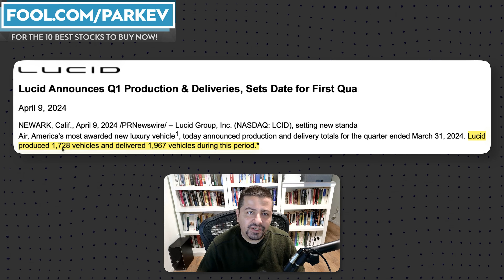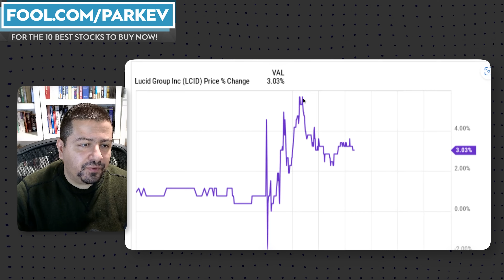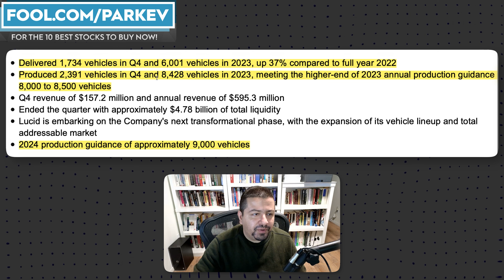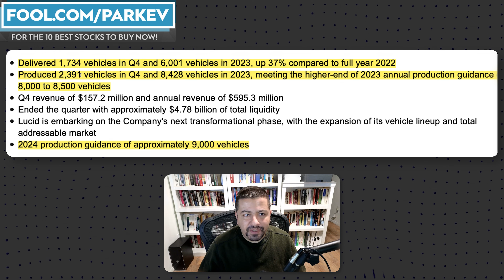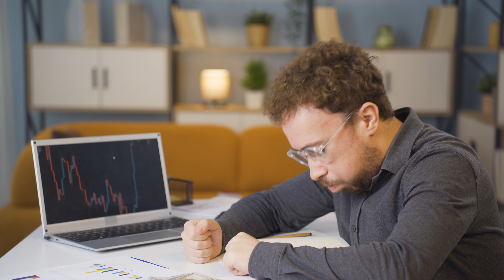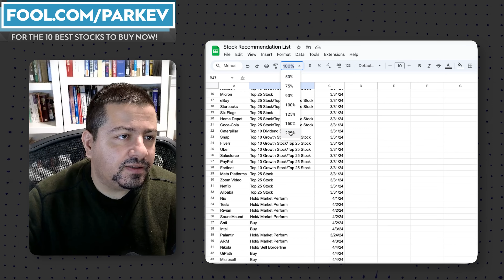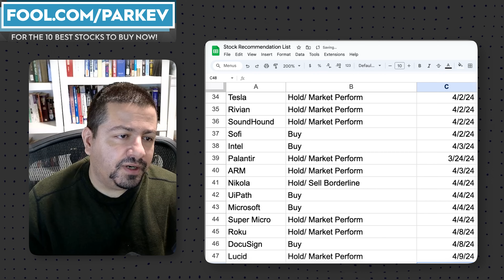Massive News for Lucid Stock Investors! | LCID Stock Analysis | LCID Stock Prediction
Lucid is falling behind on its yearly production target.

Fool.com contributor and finance professor Parkev Tatevosian evaluates the latest developments for Lucid stock investors.